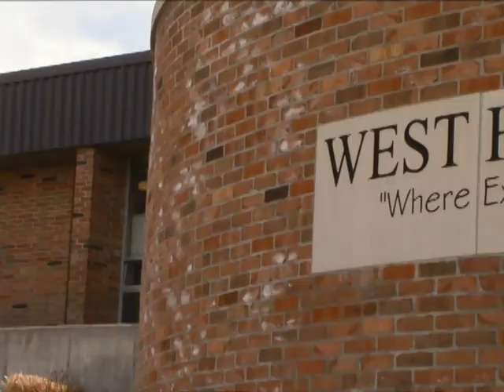Advisory 10 01 1 PGM